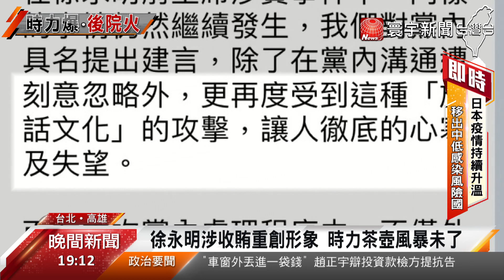徐永明涉賄火燒時代力量 林穎孟 黃郁芬2議員退黨｜寰宇新聞20200805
【寰宇新聞】

立委涉嫌集體收賄案，時代力量前主席徐永明，最後以80萬元交保，黨中央沒有懲處，反而還有五位決策委到北院聲援徐永明，讓黨內出現不滿聲浪，原定下午要招開紀律委員會討論去留，不過徐永明發出聲明宣布退黨，接著同黨的台北市議員林穎孟與黃郁芬，表示時力已經背離初衷，成了放話的政黨，兩人也宣布退黨，而引發黨內爭議的決策委員，也決定全部總辭，三周內完成改選，並互選出新任黨主席。